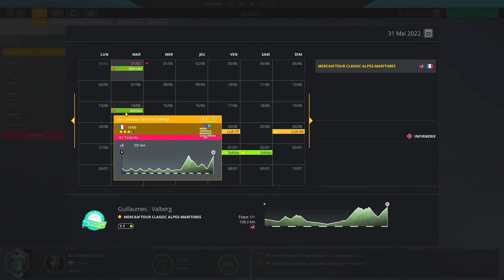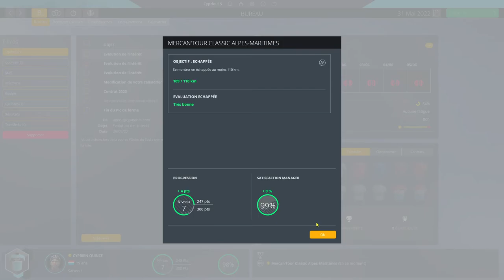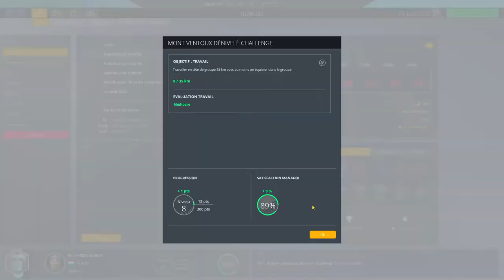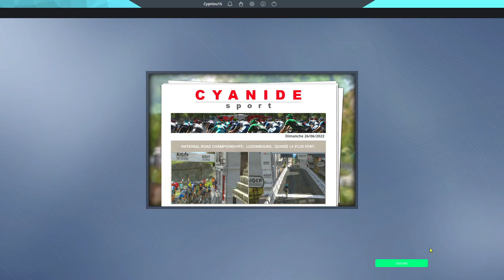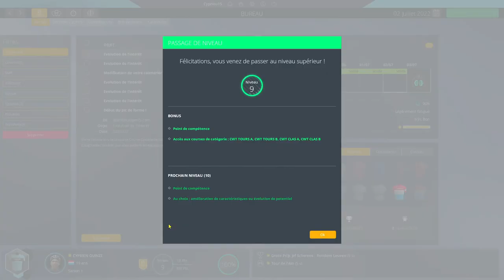#5 PRO CYCLIST | CHAMPIONNAT DU LUXEMBOURG DUEL FACE A GENIETS | PCM 2021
Aujourd'hui on se retrouve pour le cinquième épisode du Pro Cyclist sur PCM2021 pour les championnats de Luxembourg où la victoire se joue face à Kevin Geniets le tenant du titre. Ce Pro Cyclist est un Luxembourgeois Puncheur/Classique du Nord.